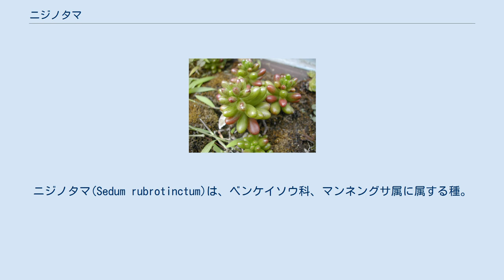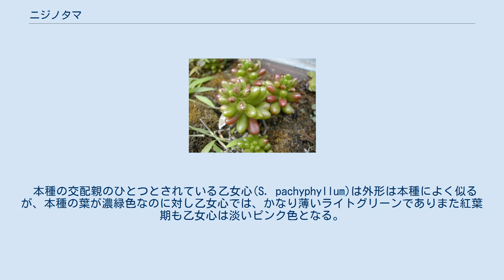ニジノタマ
ニジノタマ(Sedum rubrotinctum)は、ベンケイソウ科、マンネングサ属に属する種。
常緑の多年生多肉植物。
 メキシコが原産地であるとされる。
日本には、昭和38年頃渡来した。
 原種ではなく交雑種とされており、交配親は玉葉(S. stahlii)と乙女心(S. pachyphyllum)の可能性が高いとされ学名もSedum X rubrotinctumの表記を用いることもある 比較的容易に栄養生殖で増える。
挿し木は茎挿し、葉挿しなどの方法が可能だが、葉挿しの場合は葉を地面に挿すのではなく葉を地面の上に置いておくだけの方が良い。
葉を地面に挿してしまうと発根はするがなかなか新芽が出てこないとゆう現象が起きてしまう。
また、挿し木の際は無暗に水を与えずやや乾燥気味に管理すると良い。
斑入り種のオーロラや交配親とされているオトメゴコロでは茎挿しなら問題なく発根するが葉挿しは殆ど成功しないので注意（葉緑素の保有率が低いのが関係しているのではないかとされている） 葉は、夏は光沢のある緑で、冬になり気温が低くなると赤くなる。
5月ごろに黄色の花が咲く。
 本種の交配親のひとつとされている乙女心(S. pachyphyllum)は外形は本種によく似るが、本種の葉が濃緑色なのに対し乙女心では、かなり薄いライトグリーンでありまた紅葉期も乙女心は淡いピンク色となる。
本種とともに人気の園芸多肉植物となっている。
もうひとつの交配親とされているタマバは本種によく似る。
 （※乙女心とゆう品種名は多くの植物に使われている品種名（特にバラが有名）であり、乙女心＝セダムとは限らないので注意。